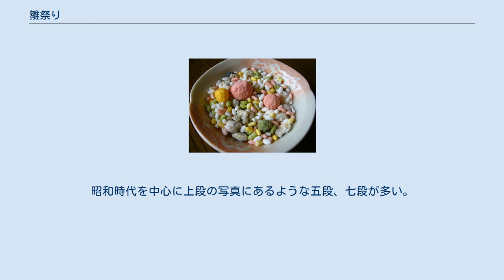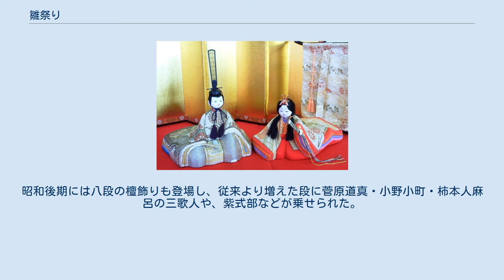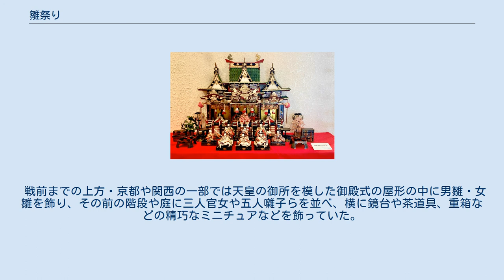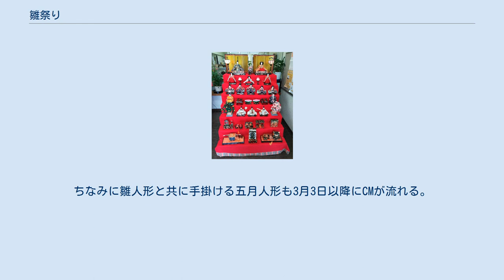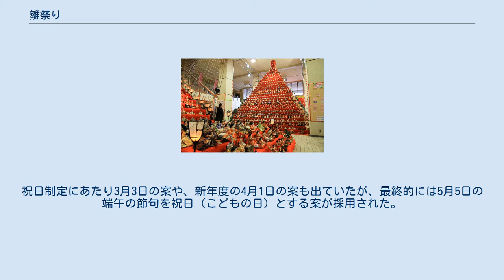雛祭り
雛飾り 雛人形 雛祭り（ひなまつり）は、日本において、女子の健やかな成長を祈る節句の年中行事。
 ひな人形（「男雛」と「女雛」を中心とする人形）に桜や橘、桃の花など木々の飾り、雛あられや菱餅などを供え、白酒やちらし寿司などの飲食を楽しむ節句祭りである。
 江戸時代までは、和暦（太陰太陽暦）の3月の節句（上巳、桃の節句）である3月3日（現在の4月頃）に行われていた。
明治の改暦以後はグレゴリオ暦（新暦）の3月3日に行なうことが一般的になった。
一部の地域では、引き続きに旧暦3月3日に祝うか、新暦4月3日に祝う（東北・北陸など積雪・寒冷地に多い）。
 旧暦の3月3日は、桃の花が咲く時期であるため「桃の節句」と呼ばれることが多い。
現代の雛祭りは新暦3月3日に室内で行うことが一般的であるが、かつて農村部などでは暖かく春らしくなった旧暦3月3日に子供が野遊びに出掛けて「草花びな」を作ったり、弁当や野外料理を食べたりする風習が一部にあり、現代でも伝承している地域がある。
 また、江戸時代には、9月9日の重陽の節句に雛人形をもう一度飾る「後（のち）の節供」という飾る習慣があった。
 香川県三豊市仁尾町の一部では、雛祭りは行わず、八朔に雛人形を飾る。
これは、戦国時代に仁尾城が落城したのが旧暦3月3日であったためとされる。
 兵庫県たつの市御津町室津地区では、ひな祭りを旧暦8月1日に行っていた。
『室津追考記』によると、戦国時代の永禄9年1月11日（1566年2月1日）、室山城主・浦上政宗の次男・清宗と小寺職隆の娘との間で挙げた祝言（結婚式）の夜に、かねてより対立関係にあった龍野城主・赤松政秀の急襲を受けて政宗は清宗もろとも戦死し、花嫁も亡くなり、室山城は落城した。
室津の人々はこの出来事を悼み、非業の死を遂げた花嫁の鎮魂のために、3月3日ではなく、半年遅れの八朔に雛祭りを延期したとされる。
戦後、この風習は長く途絶えていたが、近年、町おこしの一環の「八朔のひな祭り」として復活した。
 「雛祭り」はいつ頃から始まったのか歴史的には判然とせず、その起源説は複数ある。
平安時代の京都で既に平安貴族の子女の雅びな「遊びごと」として行われていたとする記録がある。
その当時においても、やはり小さな御所風の御殿「屋形」をしつらえ飾ったものと考えられている。
初めは儀式ではなく遊びであり、雛祭りが「ひなあそび」とも呼ばれるのはそのためである。
一方、平安時代には川へ紙で作った人形を流す「流し雛」があり、「上巳の節句（穢れ払い）」として雛人形は「災厄よけ」の「守り雛」として祀られる様になった。
当時の乳幼児死亡率は現代とは比較にならないほど高く、赤ん坊のうちに亡くなることは珍しくはなかった。
親としては必死の思いでこの成長を見守り、枕元には形代を置き、厄除けとした。
そして、1年の災いを、春のひな流しで祓う。
これが、ひな祭りの起源である。
 江戸時代になり女子の「人形遊び」と節物の「節句の儀式」が結びつき、全国に広まり、雛人形が飾られるようになった。
3月の節句の祓に雛祭りを行うようになったのは、安土桃山時代の天正年間以降のことだと推測されている。
 江戸時代に入り、製作技術の発展によってさまざまな人形が作られるようになった。
すると女の子の間では人形遊びが大流行するようになった。
この影響もあり、雛人形は豪華で立派になっていった。
お金もかかっているので河に流すわけにもいがず、この頃から雛人形の鑑賞を楽しむスタイルに変化した。
しかしかつての名残か、「ひな人形はひな祭りが終わったらすぐに片付けないとならない」というしきたりは今でも存在する。
娘の災厄を受け止めた雛人形がいつまでも家の中にいると、婚期が遅れるなどの不幸に見舞われるという。
厄を流していない、という解釈になるのだろう。
 江戸時代初期には形代の名残を残す立った形の「立雛」や、座った形の「坐り雛」（寛永雛）が作られていたが、これらは男女一対の内裏雛を飾るだけの物であった。
しかし、飾り物としての古の形式と、一生の災厄をこの人形に身代りさせるという祭礼的意味合いが強くなり、武家子女など身分の高い女性の嫁入り道具の家財の一つに数えられるようにもなった。
そのため、自然と華美で贅沢なものになっていった。
時代が下ると人形は精巧さを増し、十二単の装束を着せた「元禄雛」、大型の「享保雛」などが作られたが、これらは金箔張りの屏風の前に内裏の人形を並べた立派なものだった。